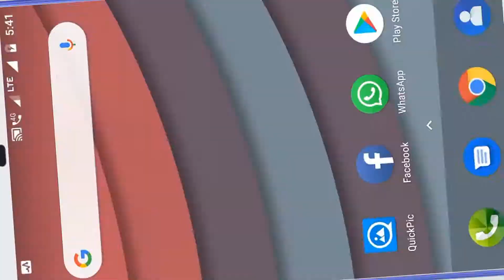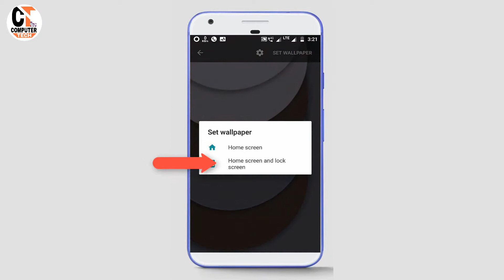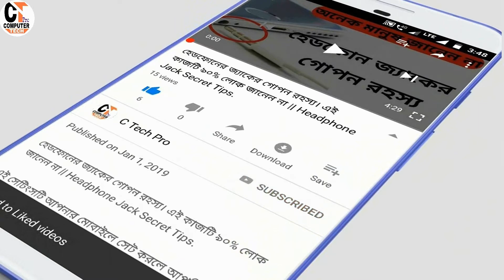ফোনের পিছনের ক্যামেরার অসাধারণ গোপন সেটিংসটি ৯০% মানুষ জানেন না || Primary Camera Secret Tricks.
►App Name:  Chameleon Colorize Color Adapting Live Wallpaper.